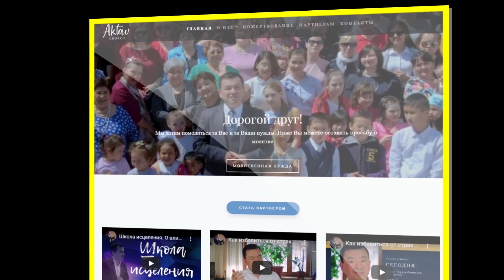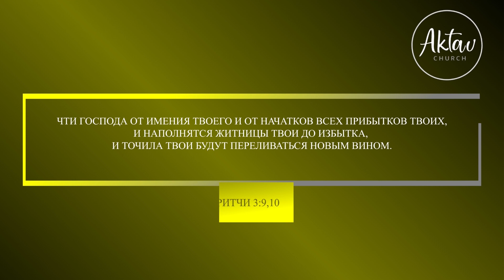Избавлен от страха #6 | Максим Ташенов | Сила слова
Мы есть в instagram: aktau_church.